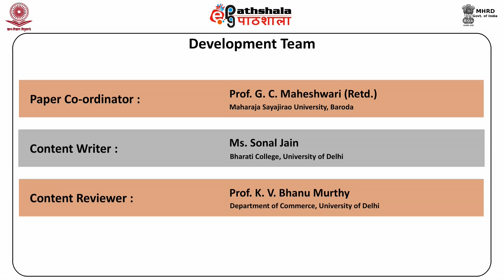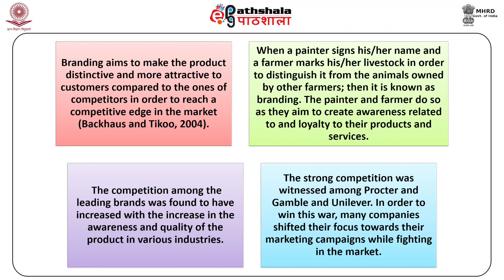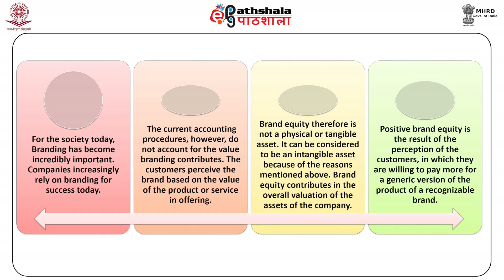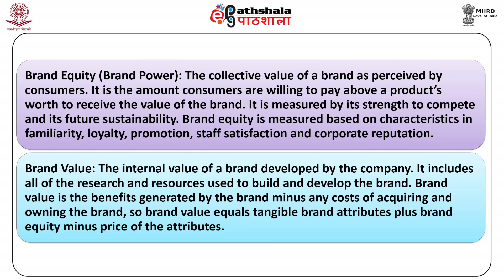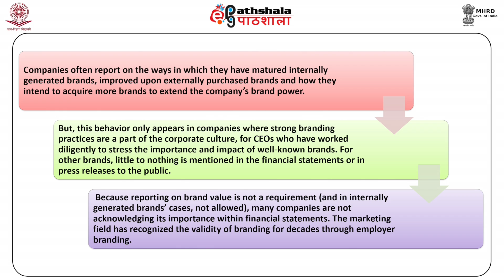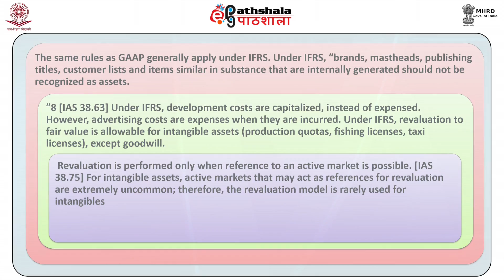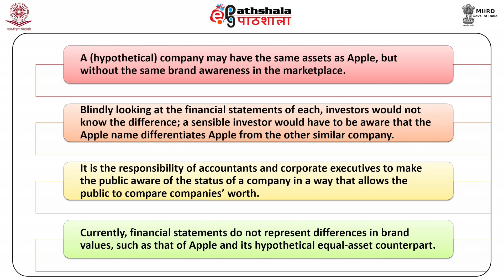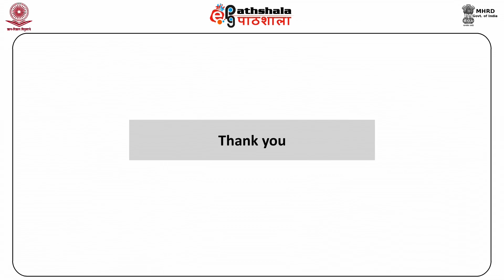Brand Equity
Subject:Commerce
Paper:Accounting Theory And Practice